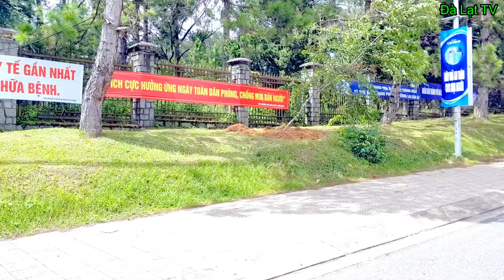Đà Lạt TV | Ngã năm Đà Lạt nâng cấp mở rộng mênh mông, hoa Mai Anh Đào trồng mới khắp nơi ở Đà Lạt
Nội dung kênh chia sẻ về cuộc sống thường nhật ở Đà Lạt, những địa điểm đẹp của đà lạt, du lịch đà lạt, văn hóa ẩm thực đà lạt, những nét đẹp của con người đà lạt.
Chợ đêm Đà Lạt là một địa điểm tham quan đẹp ở Đà Lạt và là nơi mua sắm lớn, hấp dẫn không thể bỏ qua nếu du khách có dịp tham quan du lịch Đà Lạt.